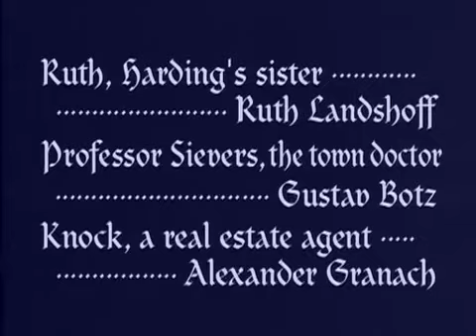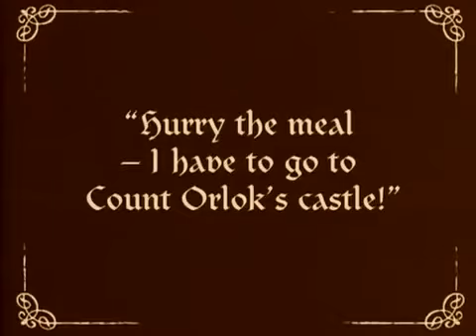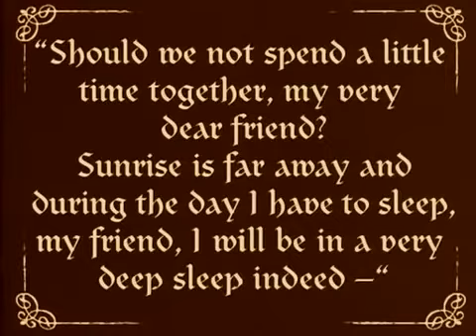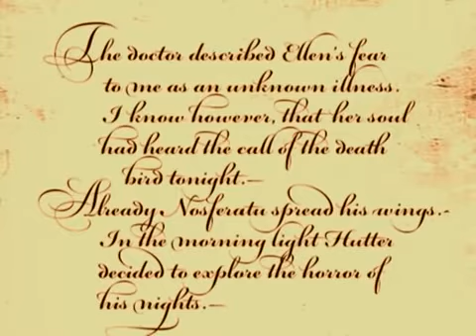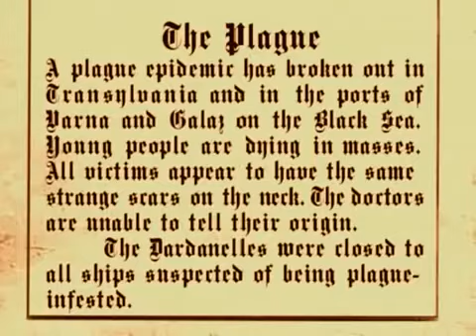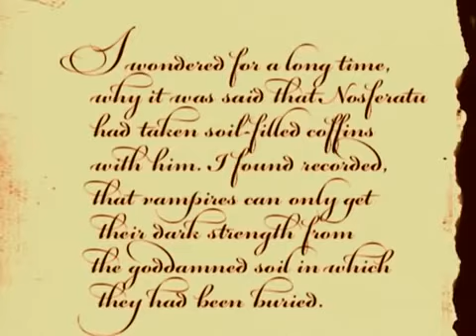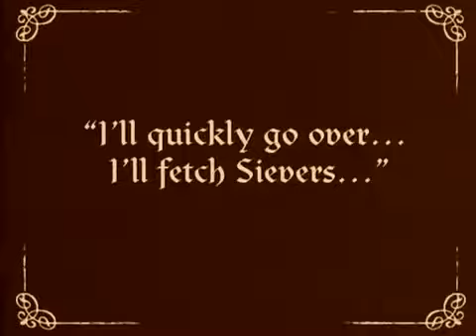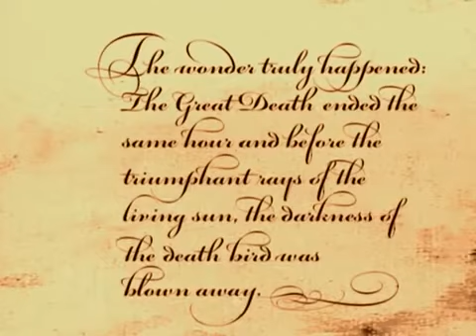Nosferatu (1922) Silent Movie Public domain horror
In 1921, director F.W. Murnau set out to make a horror film based on Bram Stoker's novel, `Dracula,' but was denied the rights to the property by Stoker's estate. Undeterred, however, Murnau merely changed the title to `Nosferatu,' the name of the title character to `Count Orlok,' then proceeded to make what has come to be considered nothing less than a classic of the silent film era. An unsettling film (especially for the times in which it was made), it is a faithful adaptation of Stoker's story, and brings images to the screen, the likes of which at the time, had never before been seen. And although by today's standards much of it may seem relatively tame, there is an innate sense of the sinister about it that is timeless. For the same elements that so unnerved audiences in 1922 when it was released, are equally discomfiting now, most of which is courtesy of Max Schreck, who portrayed Count Orlok. It was the first screen appearance for what is now the most famous vampire in history, and the German character actor Schreck brought an eerie presence to the role that has never been equaled. Bela Lugosi may be considered the definitive Dracula-- his portrayal is certainly the most well known-- but even he could not match the sense of evil that Schreck brought to the character. The scene in which Schreck's shadow is cast on the wall as he slowly negotiates a staircase, emphasizing his misshapen head and elongated fingers and nails, is an image that leaves an indelible impression on the memory, as does Schreck's overall appearance: Lanky, though slightly stooped, with oversized, pointed ears and haunted, sunken eyes. It was Schreck's greatest screen role, and had it not been for a lawsuit by Stoker's estate that prevented wide distribution of the film, it would no doubt have made him a star. The supporting cast includes John gottowt, Alexander Granach, Wolfgang Heinz, Max Nemetz, Gustav von Wangenheim, Ruth Landshoff and Greta Schroder. An air of mystery surrounded the set during the filming of `Nosferatu' that became something of a myth, which began with the fact that Schreck, a method actor, was never seen by cast nor crew without his makeup and in character. And it was further perpetuated when it may have been implied by Murnau that Schreck was actually a vampire playing an actor playing a vampire, all of which goes